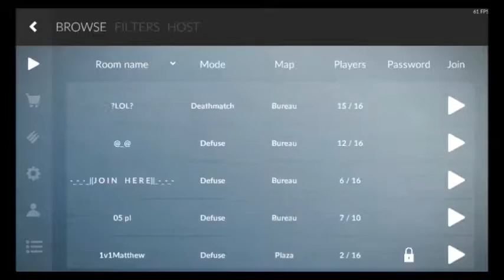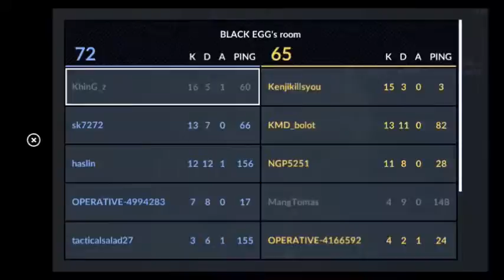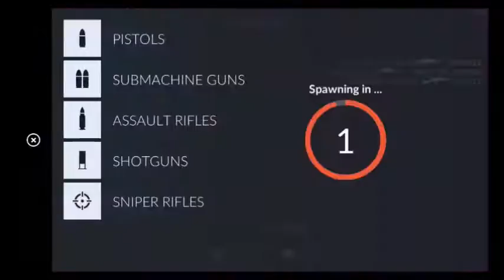[C-OPS] Critical Ops #1 ความมีดนั้น...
เป็นช็อตมีดที่แลดูเมพที่สุดเท่าที่เคยเล่นมา

datttttttttttttt shottttttttttttttttttttttttttttttttttttttttttt

Credit

Thx to.

and 3 other.
I'd saved it for long time sry Q-Q

IOS : idk
Window : I think you can play it on FB ? lol XD